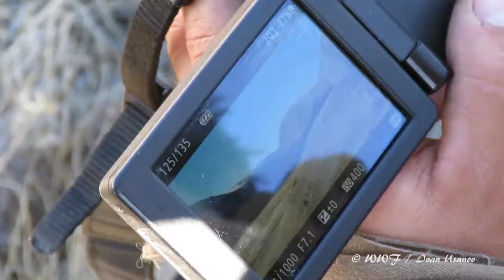ロシアでのアルガリ調査の様子（WWF)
【WWFジャパン　スタッフブログ】
野生ヒツジの王様、アルガリの話

ヒツジ、という言葉に、どんな印象を持たれるでしょうか？
飼ったことのある人は、その結構な臭いや、ビックリするほどの大きな声などを最初に思い浮かべるかもしれませんが、一般には「子羊のような...」という形容もあるとおり、か弱い動物、というイメージが、強いのではないかと思います。
ですが、頭から尾までが2ｍ、肩の高さ1.2ｍ、体重180キロのヒツジとなると、とてもカワイイなどとは言っておられません。
そんなヒツジの調査を行なった、という情報が…